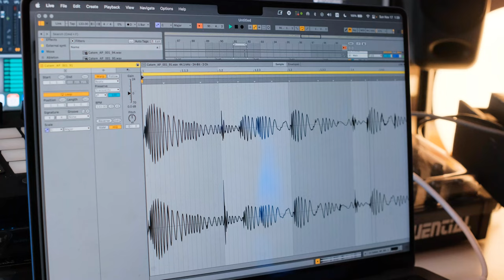Analog Percussion 001 - Sample Pack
The first collection of loops from Catem studio!
124 unique stereo loops recorded with analog synthesizers. 133 bpm.
Compatible with samplers and DAWs: Digitakt 2, Blackbox, MPC, Maschine MK3, Push 3, and more.
Perfect for genres like Electro, Techno, Minimal, IDM, and House.

Create complex patterns and unique tracks with analog percussion.